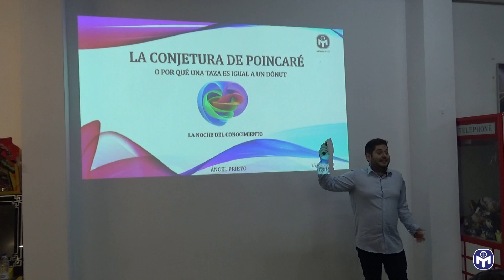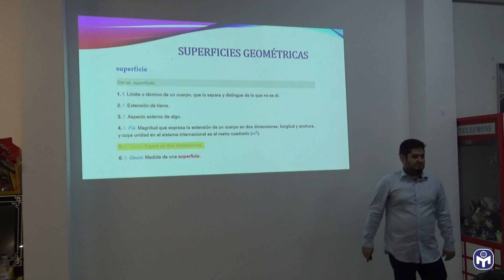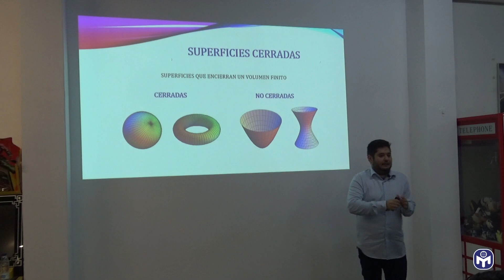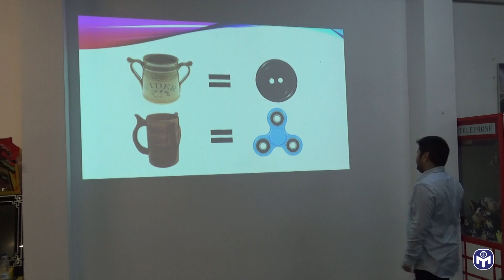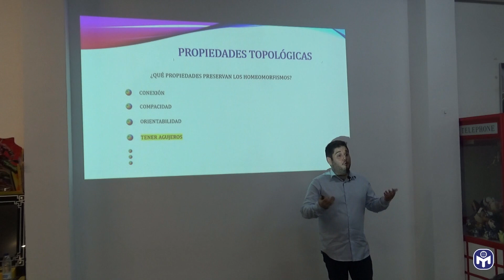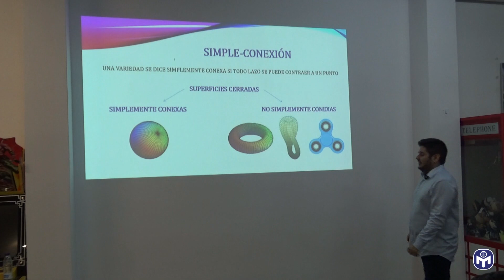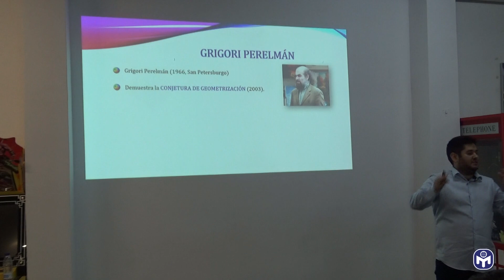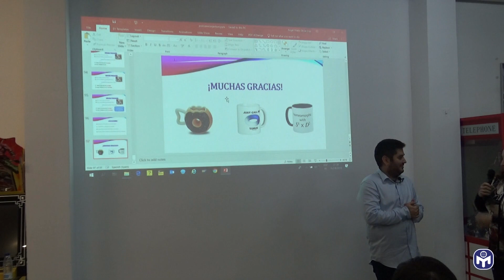LNC | La conjetura de Poincaré, por qué una taza es igual a un dónut | Ángel Prieto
La Conjetura de Poincaré es uno de los siete problemas del milenio, y el único de ellos que ha sido demostrado. Los fallidos intentos de demostración desde que se conjeturó en 1904 motivaron a los topólogos del siglo XX a desarrollar lo que se conoce como la topología de 3-variedades. Esta conferencia pretende explicar la conjetura y sus principales implicaciones desde una perspectiva histórica, haciéndola accesible a un público no especializado. No obstante, la conjetura será un pretexto para poder divulgar de forma visual los conceptos más interesantes de la topología de superficies y el oyente entenderá por qué un topólogo es incapaz de distinguir una taza de un dónut. Una charla de Ángel Prieto para Mensa España